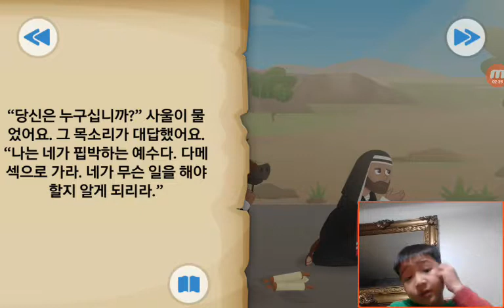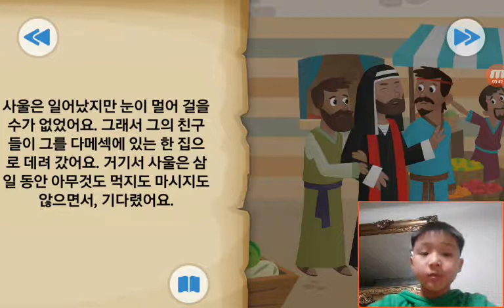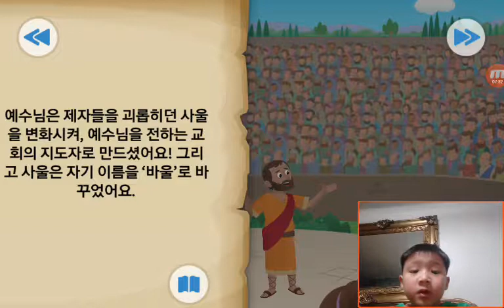‹Kids›Soo：BibleStory‹성경이야기› 어제의 적이 오늘의 친구 – 바울이 예수님을 만나다